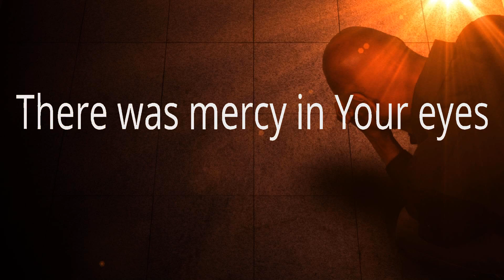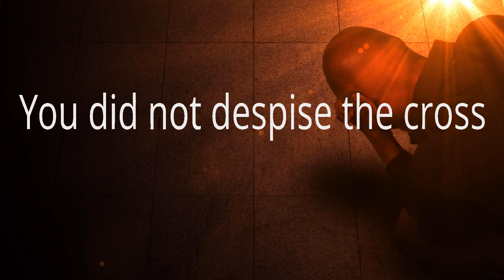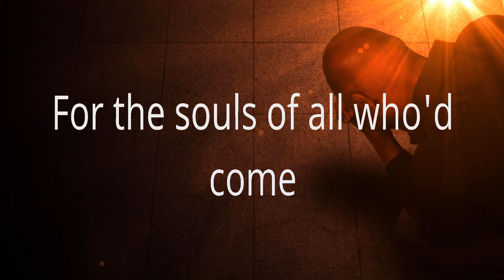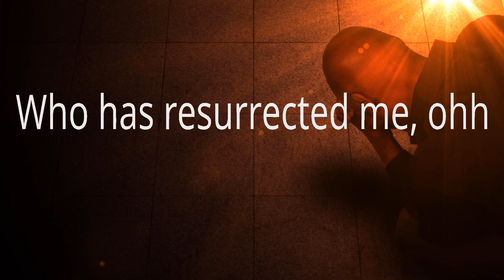Hillsong Worship ~ King Of Kings # lyrics